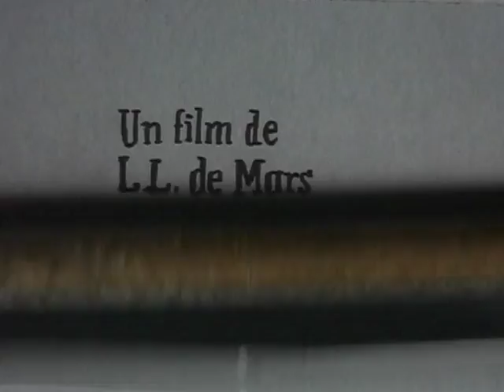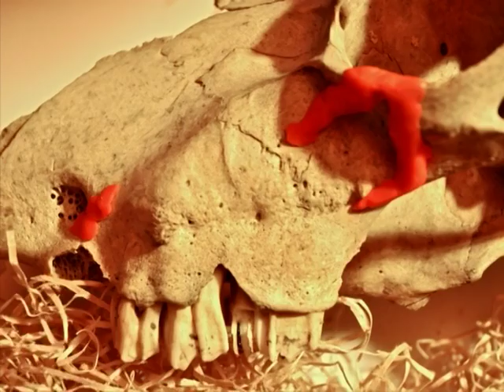Le lit du maçon - élémarsons - labo collectif de stop motion experimental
film d'animation de L.L. de Mars sur une musique de Elemarsons (J, François Coquet et L.L. de Mars)